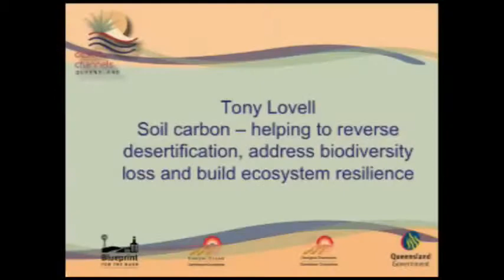Tony Lovell Soil - Carbon - Part 1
Tony Lovell discusses soil carbon